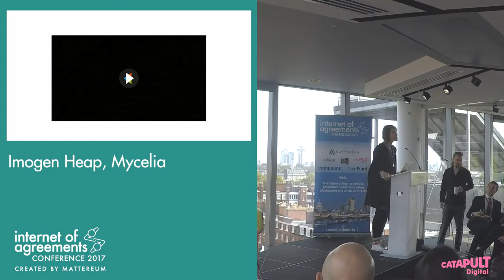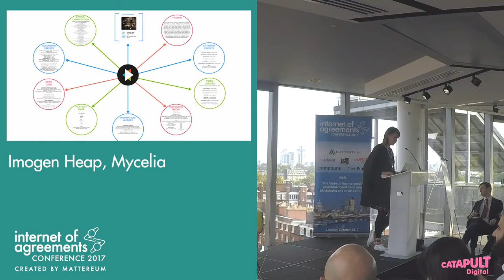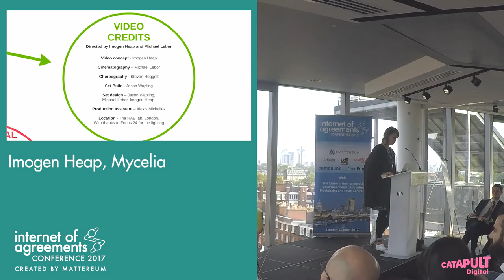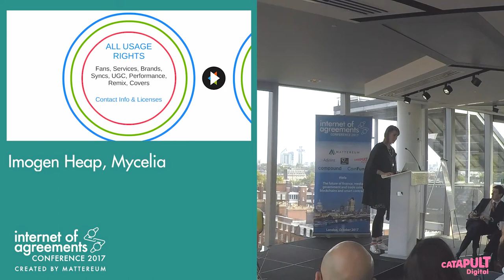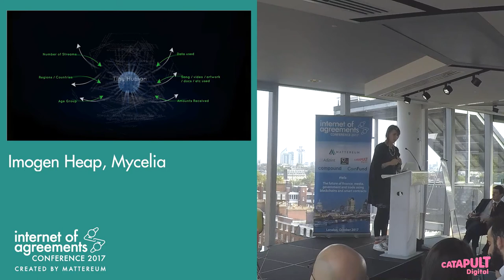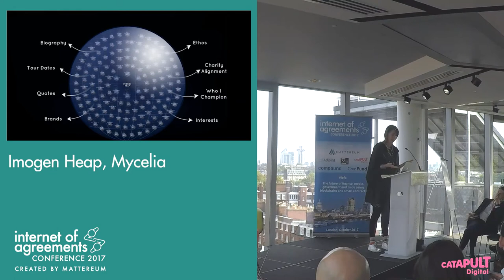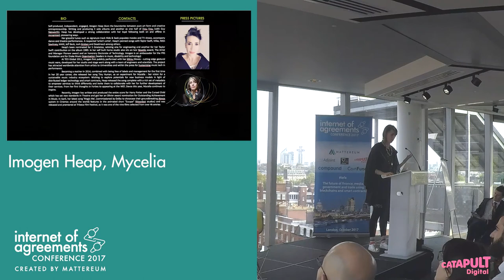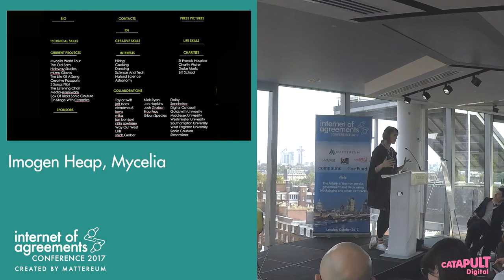Imogen Heap - Internet of Agreements Conference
Imogen Heap on the Internet of Agreements conference, talking about her project called Mycelia and the impact blockchain technology can have on music.